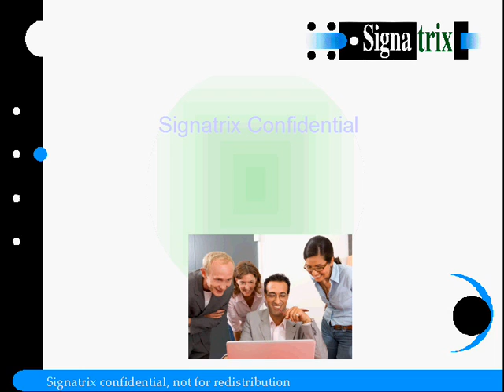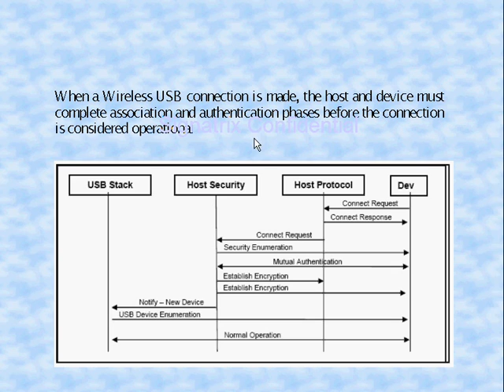WUSB 26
Four types of session keys .Pairwise temporal key .Group temporal key